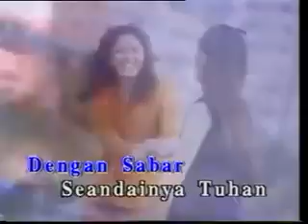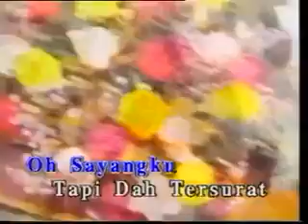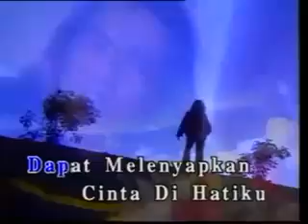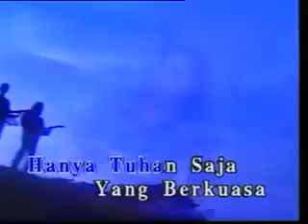STINGS | ANDAI TUHAN MENGIZINKAN | (ORIGINAL AUDIO)